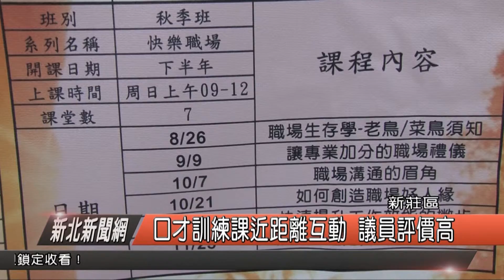1070509新北新聞網06 新莊區口才訓練課近距離互動 議員評價高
透過網路上課很便利，不過缺乏人情味，新北市議員陳明義受邀參加由新北口才訓練協進會所開辦的社區課程，尤其完全免費提供民眾吸收新知，除了理事長簡明輝的用心經營，而且多元化學習管道，日後課程，歡迎民眾踴躍參加。